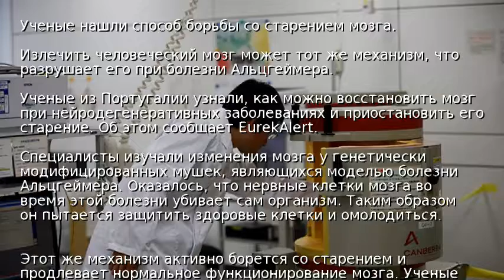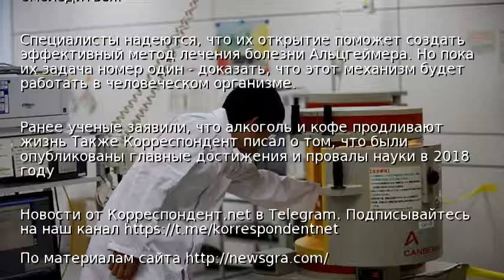Ученые нашли способ борьбы со старением мозга